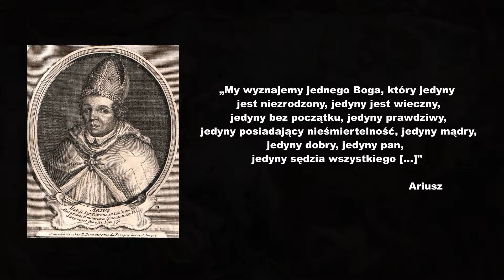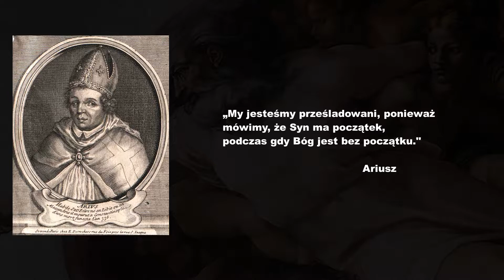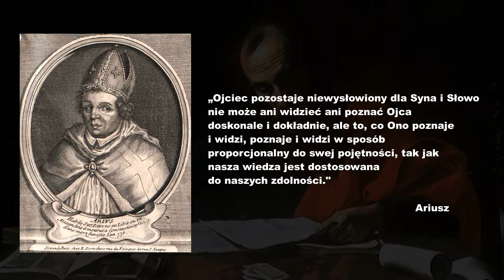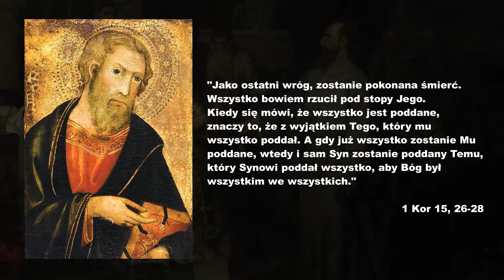Arianizm | Herezje chrześcijańskie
Czym jest arianizm i jakie są jego założenia?

Źródła na licencjach: domena publiczna, CC-BY-SA 1.0,2.0,3.0,4.0